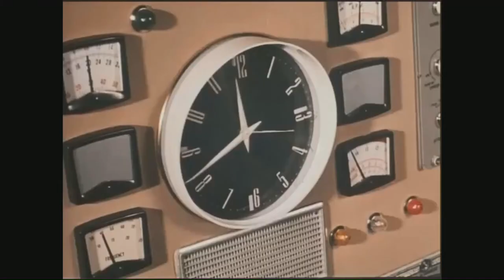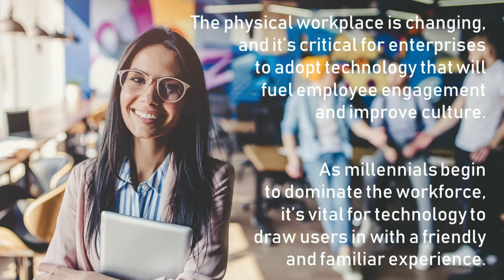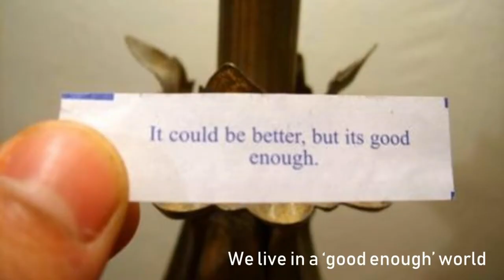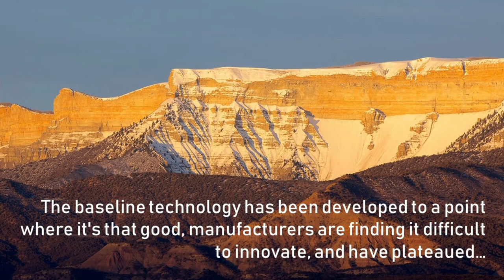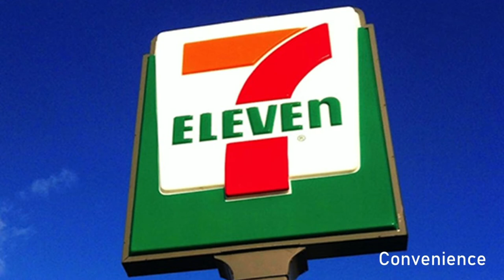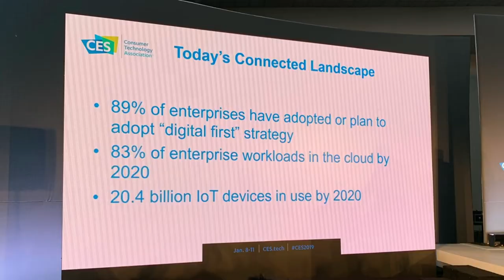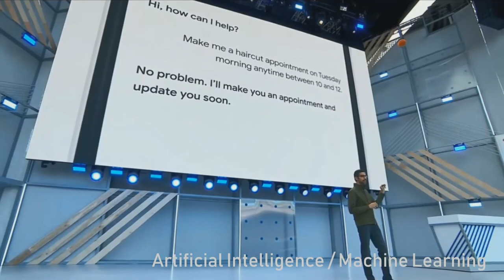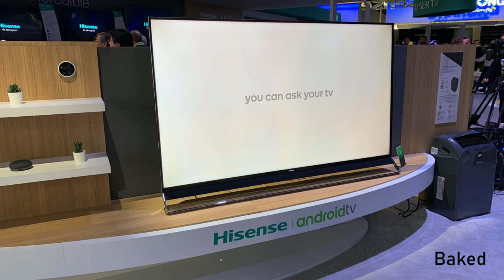peTE CoMAN - Consumerisation of the Built Environment - Smart Building Conference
Consumerisation of the Built Environment details the specific impact that consumer-originated technologies will have on the workplace, and how organisations will be affected by, and can take advantage of, new technologies and models that originate and develop in the consumer space.

Consumerisation of the Built Environment also discusses what the workplace might look like in the coming years, how technology will be the driver behind this, and what you need to do to be ready for this transition.